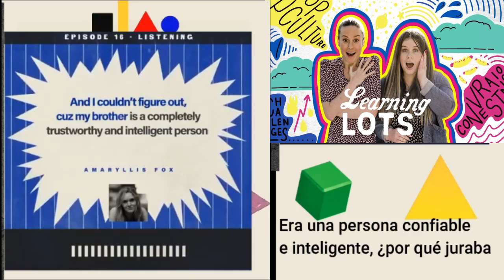Amarylis Fox in Learning Lots podcast with Brie Larson and Jessie Ennis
This week,
@amaryllisfox, best-selling author and CIA veteran, opens up our eyes to the power of listening. Then, Josh Bellamy, a dedicated birder, tells us about his passion and how listening plays such a large role in his life.